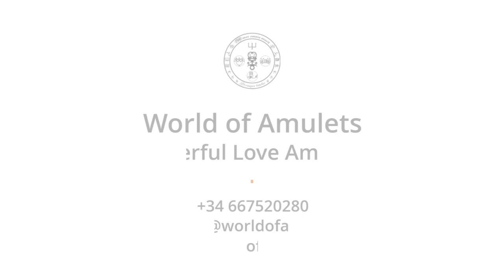True Love Amulet Customizable amulet to find the love of your life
This amulet is confiured for those people who need to find the love of their life

There are many demons that can be used to fix a relationship, let someone fall in love with you, make your emotional ties stronger, get a lover back, have a perfect relationship but here we want to present you with the top 10 demons for love related issues.

Astaroth
Eligos
Furfur
Leraje
Orobas
Salos
Seere
Sitri
Vual
Zepar

Let's take a look at each of them and the powers they hold so you can choose the one or ones that suits your needs:

Astaroth: This daemoness helps with friendship and love and is perfect for revealing hidden secrets when you are screening something or someone

Eligos: Causes love between people and reveals hidden secrets

Furfur:Furfur to increase the energy before a ritual and to increase love between a men and a woman.

Leraje: Solves conflicts and turns bad relationships into the opposite

Orobas: He is one of the most faithful daemon and loves to work with people. Used for binding or cutting emotional attachments and to change opinions

Salos: to spark lust and desire in yourself and others

Seere: He will bring you a lot of abundance of a sudden and is also very much into lust, desire and sex

Sitri:This must be the most passionate of all. Used for sexual endeavors, passion, lust, sexual energy and stamina.

Vual: Daemon to attract the love of women

Zepar: Zepar makes women to love a men and also inspires lust and passion in them.

The amulet not only has 3 love related demons in it with their powers. We also added the 7 olympic Spirits to it for extra power and binding. The top latin phrase says Amor Omnia Vincit (love conquers all) and the bottom phrase is very well known: Semper Fidelis (always loyal) This is the perfect combination for amulet for all love related issues.